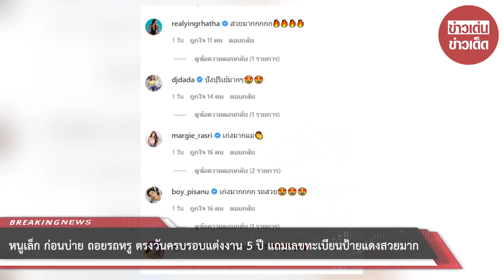หนูเล็ก ก่อนบ่าย ถอยรถหรู ตรงวันครบรอบแต่งงาน 5 ปี แถมเลขทะเบียนป้ายแดงสวยมาก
โดย หนูเล็ก ได้โพสต์ภาพตนเองตอนไปรับรถหรู เผยให้เห็นเลขทะเบียน 4094 พร้อมทั้งเขียนแคปชั่นว่า 5 พฤษภาคม 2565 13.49 น เพื่อนผู้น่ารักส่งวันดีมาให้ maypranada ตรงกับวันครบรอบแต่งงาน 5 ปี ของเราพอดีเลย มันบังเอิญมาก ๆ ชีวิตคู่เดินทางมา 15 ปี มีแต่สิ่งดี ๆ ที่เราจับมือเดินด้วยกัน